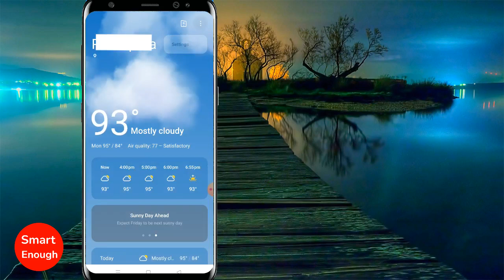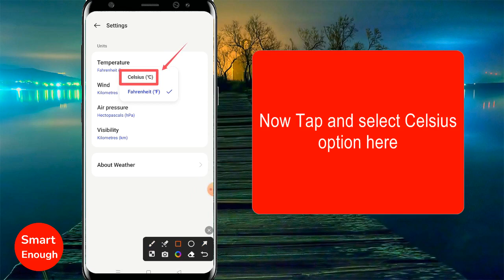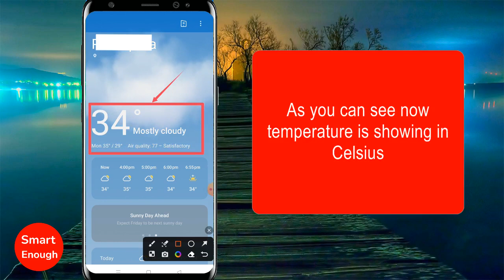How to Change Temperature from Fahrenheit to Celsius on Weather App?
How do you change the Fahrenheit to Celsius on Android Mobile? How to Change Temperature to Celsius? How do I change my weather from F to C on Android? How do I fix the Fahrenheit to Celsius on my weather app?

Google app displaying in Fahrenheit how to change it to Celsius?  How to Change Fahrenheit to Celsius on Weather App on Android? How to set Celsius in Weather app? How to remove Fahrenheit and set it to  Celsius on Weather App on Android?